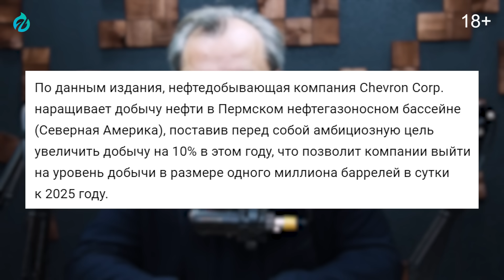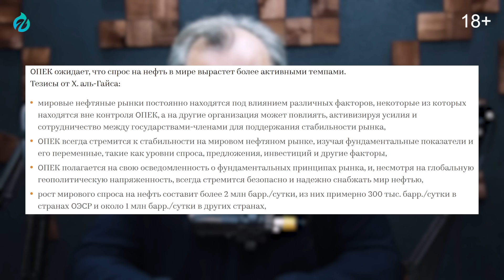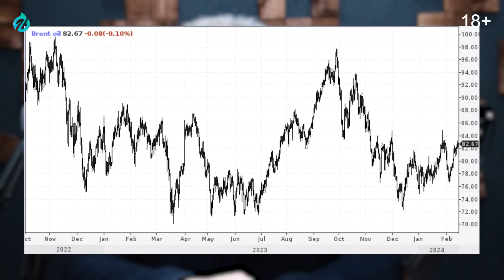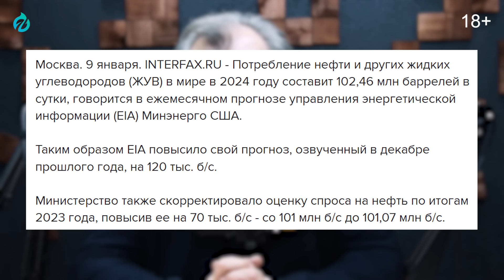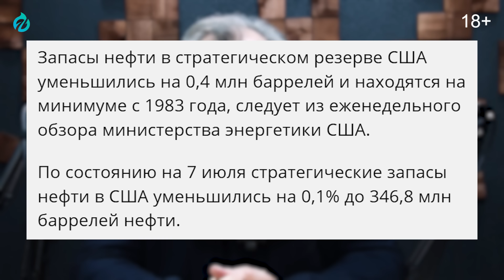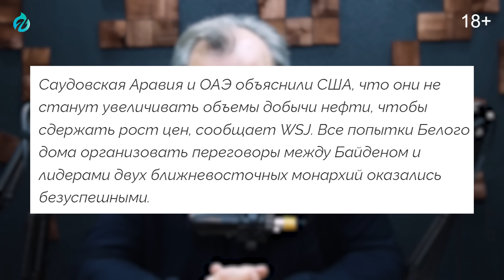Америка нашла управу на ОПЕК: нефти станет ЕЩЁ БОЛЬШЕ?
США нашли способ урезать влияние ОПЕК на нефтяной рынок. Цена на нефть упадёт? В 2023 году темпы добычи нефти в Америке удивили трейдеров и аналитиков, а также оказали давление на цены, вынудив ОПЕК ограничить добычу. Chevron нарастит добычу нефти в Пермском бассейне в этом году на 500 тысяч баррелей в сутки, и до миллиона в следующем. Сможет ли такой скачек добычи нефти победить ОПЕК+ и как он повлияет цену на нефть, расскажет Борис Марцинкевич в новом видео Геоэнергетика Инфо